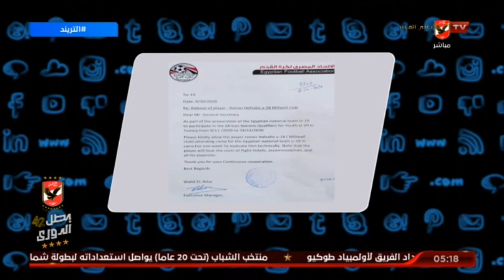امير هشام : ماحدث من اتحاد الكرة اتجاه اللاعب رامز حفظ الله لا يليق بالكرة المصرية